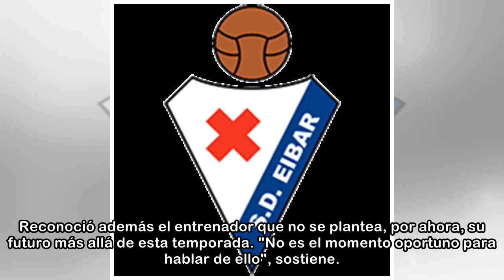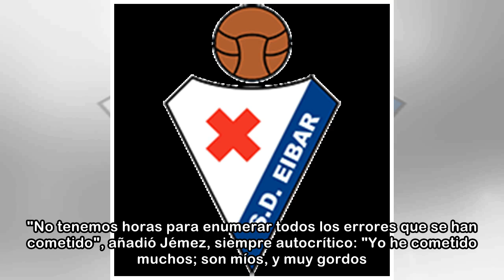Jémez: "No me da la gana decir por qué no llevo a Tana"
Tal vez por la cercanía de un destino fatal, con la Segunda División esperando a la vuelta de la esquina, poco se habló del Betis en el análisis previo de Paco Jémez del partido de mañana en Sevilla. ...